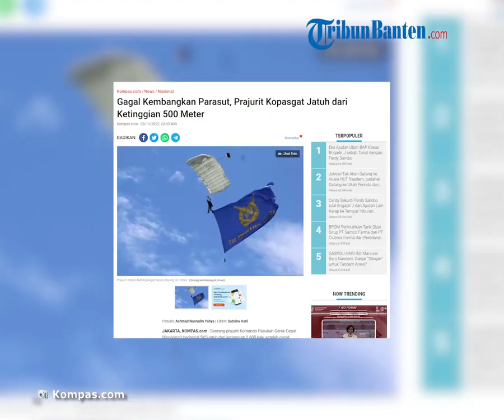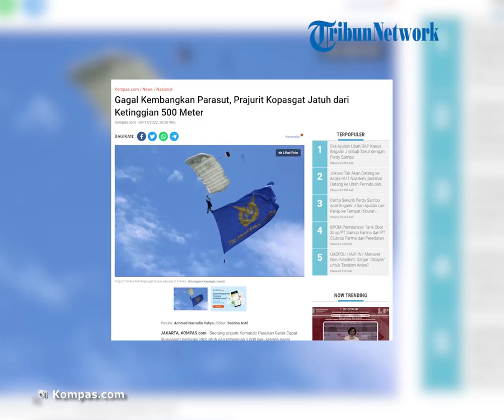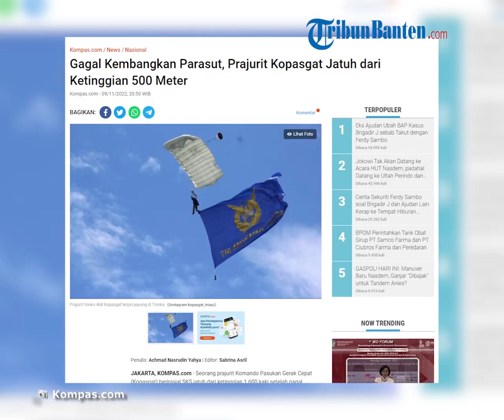Detik-detik Parasut Prajurit Kopasgat Gagal Mengembang saat Ikuti Misi Latihan Penerjunan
TRIBUN-VIDEO.COM - Seorang prajurit Komando Pasukan Gerak Cepat (Kopasgat) berinisial SKS jatuh dari ketinggian 1.600 kaki setelah gagal mengembangkan parasut ketika menjalani latihan.

Kepala Penerangan Kopasgat Kolonel Gunawan menyebut prajurit tersebut jatuh ketika menjalani latihan di langit Bandung, Jawa Barat, Selasa (8/11/2022), siang.

“Kejadiannya Selasa, 8 November 2022 sekitar 10.30 WIB, prajurit Kopasgat berinisial SKS,” kata Gunawan kepada Kompas.com, Rabu (9/11/2022) malam.